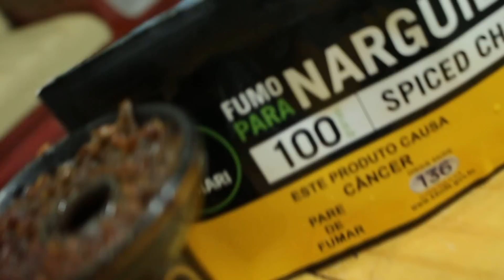MUITA FUMAÇA E RISADAS COM FREAKAHOLICS (Spiced Chai & Nozes)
Canal desenvolvido aos apreciadores da Cultura Shisha.

*Vídeos todas segundas, quartas e sextas-feiras, com conteúdo completo da nossa cena, novidades, lançamentos, reviews, sorteios, tags e muito mais Narguilelêiros!!

Grande Abraço, Narguile-lê LIVE!